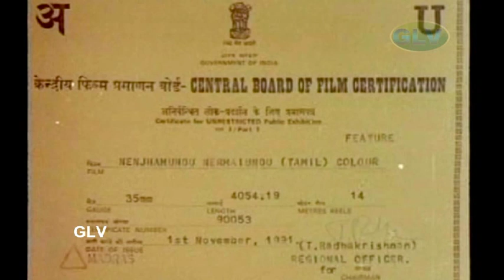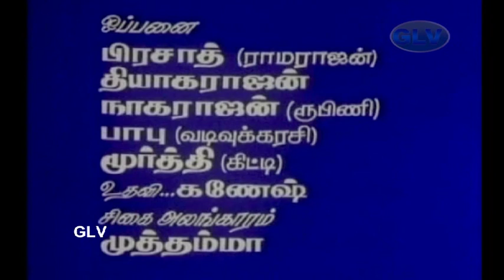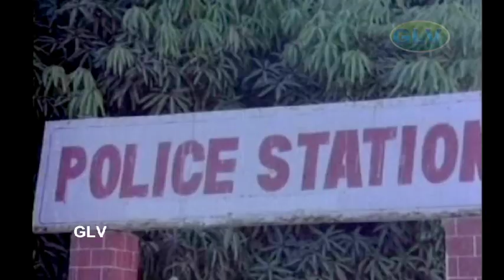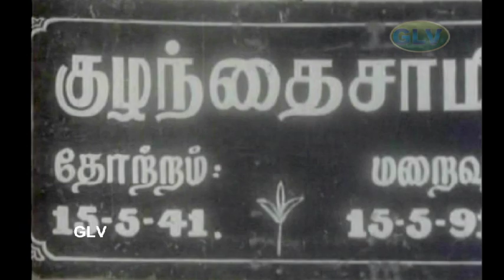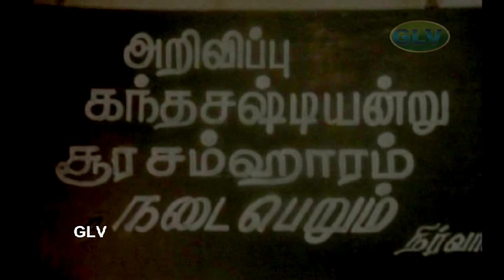நெஞ்சம் உண்டு நேர்மை உண்டு திரைப்படம் ராமராஜன் மற்றும் ரூபினி இணைந்து நடித்த சூப்பர் ஹிட் தமிழ்படம்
Nenjam Undu Nermai Undu Tamil Movie | Ramarajan, Roobini, Vijayakumar | Tamil Action movie
Tamil Movie Nenjam Undu Nermai Undu . Super Hit Love Movie . Super hit Senthil, Goundamani Comedy Movie .
Leading Charcters : Ramarajan, Roobini, Vijayakumar, Goundamani, Senthil, Sarmili, Chinni Jayanth & Other
Directed : Ramdhass
Release : 1991